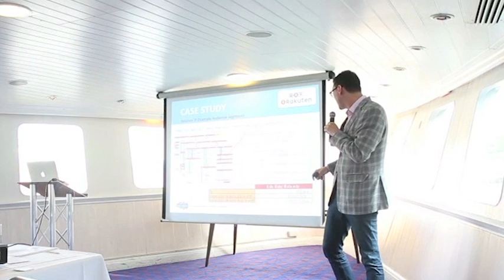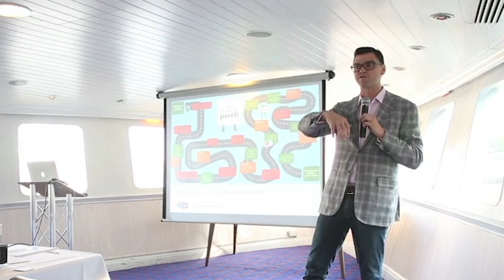Marketing Beyond the Funnel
Dave Reed, MD EMEA, presents onboard the R.S. Hispaniola for the Rakuten MediaForge summer networking event.